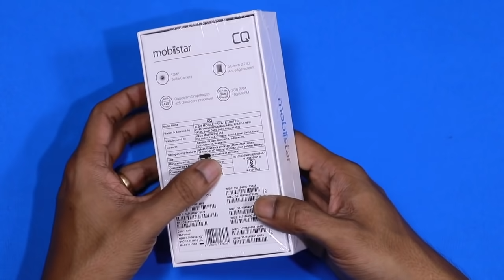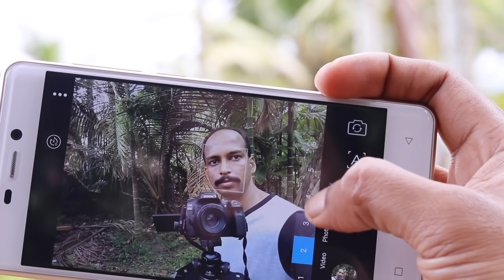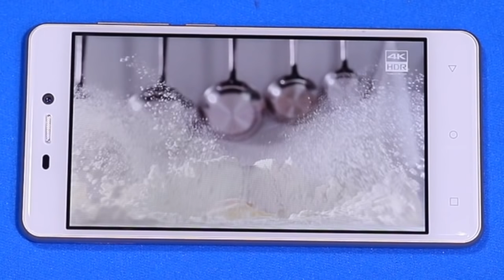Mobiistar CQ Selfie Star Malayalam Unboxing Review :Ratheesh R Menon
കിടുക്കാച്ചി സെല്‍ഫി ഫോണ്‍ 4999 രൂപയ്ക്ക്